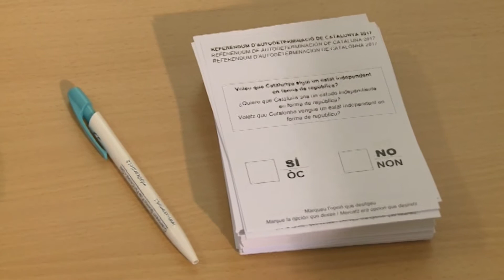Trapero declara en el Tribunal Supremo